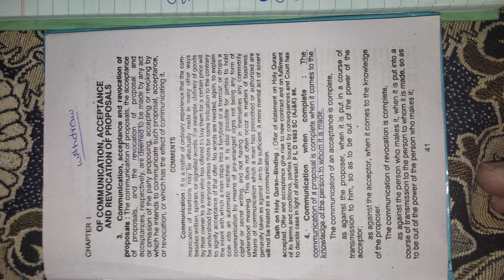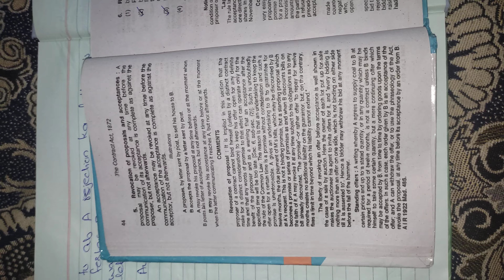LLB part 3 Contract Act Section 3, 4,5